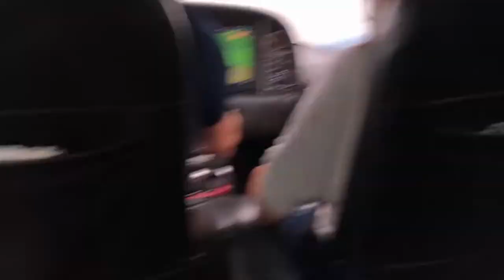Greyson is a Waffle Thief!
Every time Shannon makes herself waffles for breakfast Greyson comes along and takes them from her and eats them!